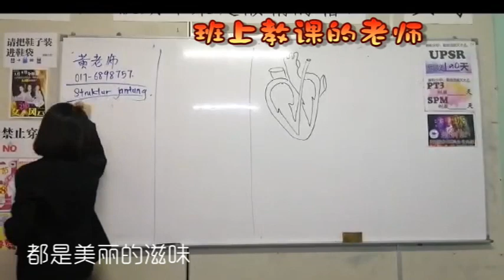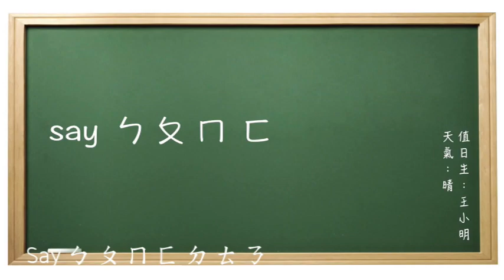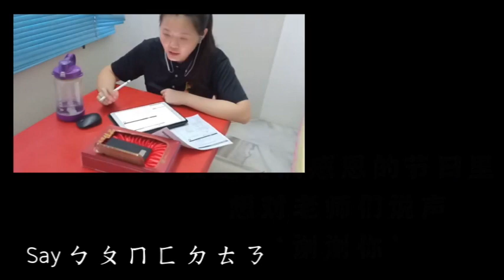2020 辅成教师节